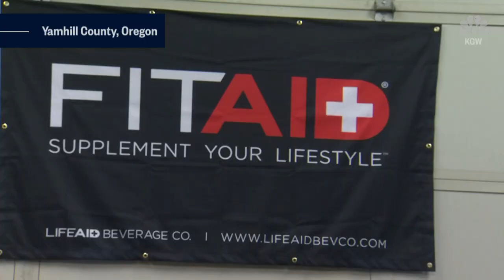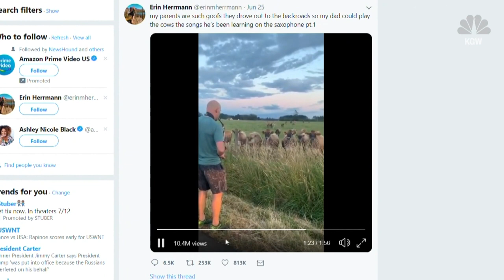Beautiful Mooo-sic? - Sax Player Serenades Cattle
An Oregon man serenades a herd of cattle with his saxaphone. KGW's Mike Benner reports.